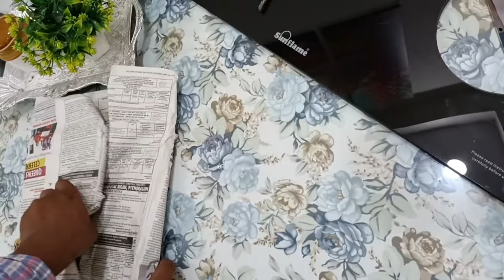How to repair broken glass of glass top gas stove.how to change gas stove glass. glass gas stove.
how to repair broken glass of glass top gas stove,
how to change gas stove glass, glass gas stove,
How to repair gas glass stove top?, Best Glass stove top, 3 burner gas Glass stove top, Change glass
How much does it cost to replace a glass stove top,
Can you repair a glass stove top,
Are glass top stoves good?,
What pans are safe for glass top stoves?,
Gas Glass Stove,
Modular Kitchen Gas Steel stove,
How to repair glass stove tops?,
how to change gas stove glass,
change glass of gas stove,
change glass of glass top gas stove,
repair broken glass of gas stove,
repair broken glass of glass top gas stove,
चुलहा का सीसा फुट गया है।,
Kanch blast,
Kanch kaise badale,
glass of gas stove,
disadvantages of glass top gas stove,
Gas stove gas top broken,
Gas stove glass top broken,
How to replace gas stove glass top,
कैसे बदले गए स्टॉप का गिलास,
kaise badle 4 burner gas stove ka glass,
how to change 2 burner gas stove glass,
how to change all type gas stove glass,
how much does it to replace a glass stove,
gash glass stove,
how to repair gas glass,
चुल्हे का कांच कैसे बदले,
sunflame glass top gas stove repair,